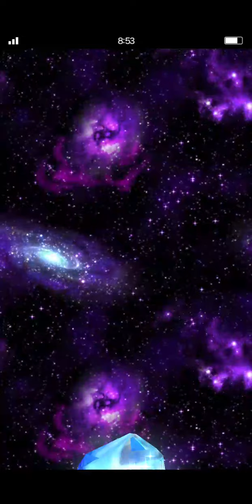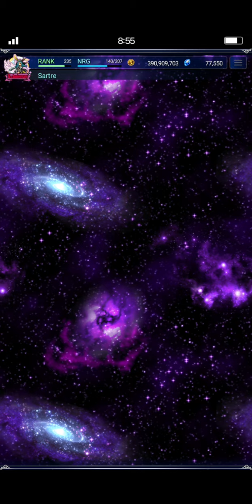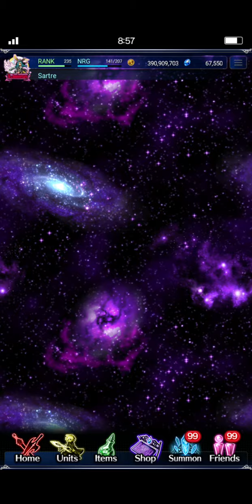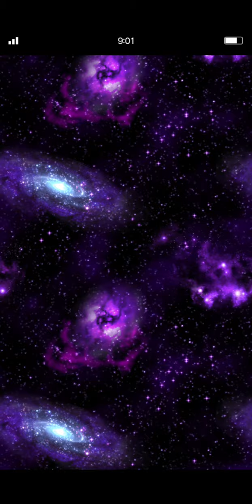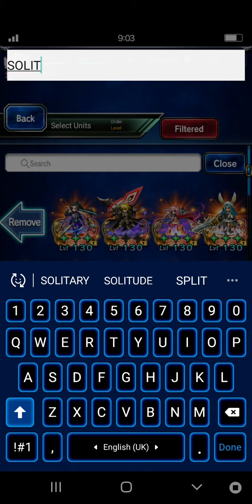FFBE | Step-Up Pulls for Hyoh & Frosty with Unit Review!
Watch me go all the way to pity for the new Hyoh and Panthera unit! Will I get skunked? Or will RNGesus bless me with it's holy grace?

Timestamps:
00:00 - Intro
02:00 - Hyoh Review
12:23 - Solitary Warrior Veritas of the Frost Review
16:36 - Step-Up Pulls!
34:40 - Free Pulls
36:36 - Outro